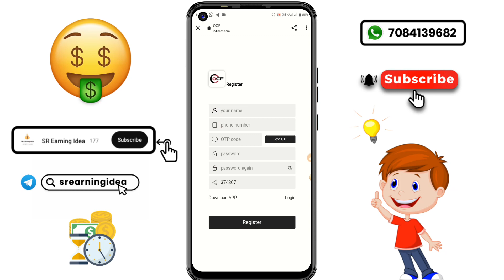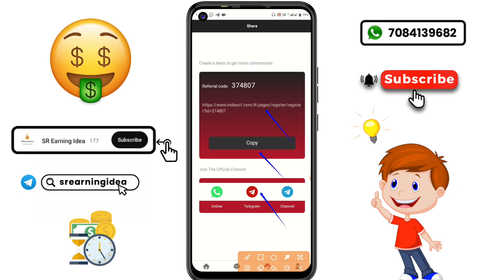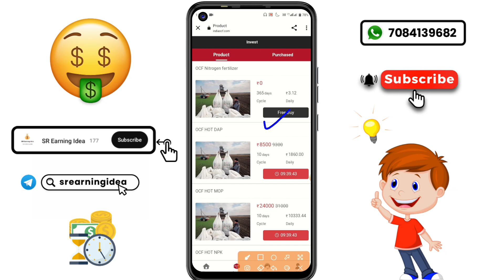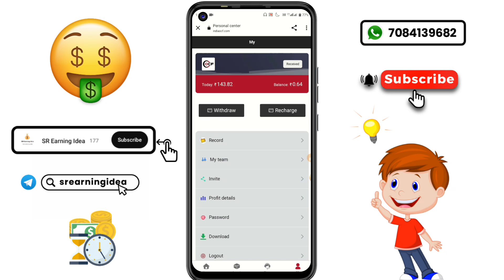OCF Earning App | Ocf App Live Withdrawal | Ocf App Se Paise Kaise Kamaye | Ocf App Payment Proof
App Link:-
Join Group For More Earning Apps This App Close

ocf
ocf app
ocf without investment app
ocf app se paise kaise kamaye
how to earn money from ocf app
ocf app payment proof
ocf app se withdrawal kaise kare
ocf app unlimited trick
ocf app withdrawal proof
ocf app real or fake
ocf app me invest kaise kare
ocf app review
ocf app download kaise kare
ocf app kya hai
ocf app minimum withdrawal
ocf kab tak chalega
ocf app kab launch hua hai
ocf app how to download
ocf app how to earn money
ocf app how to contact customer
ocf earning app
ocf app withdrawal problem solve
ocf app withdrawal problem
ocf app customer care number
Indiaocf
Indiaocf app
Indiaocf without investment app
Indiaocf app se paise kaise kamaye
how to earn money from Indiaocf app
Indiaocf app payment proof
Indiaocf app se withdrawal kaise kare
Indiaocf app unlimited trick
Indiaocf app withdrawal proof
Indiaocf app real or fake
Indiaocf app me invest kaise kare
Indiaocf app review
Indiaocf app download kaise kare
Indiaocf app kya hai
Indiaocf app minimum withdrawal
Indiaocf kab tak chalega
Indiaocf app kab launch hua hai
Indiaocf app how to download
Indiaocf app how to earn money
Indiaocf app how to contact customer
Indiaocf earning app
Indiaocf app withdrawal problem solve
Indiaocf app withdrawal problem
Indiaocf app customer care number

Your Search :-
new power bank earning app today
power bank earning app today
earning app,online earning app
online earning
without investment